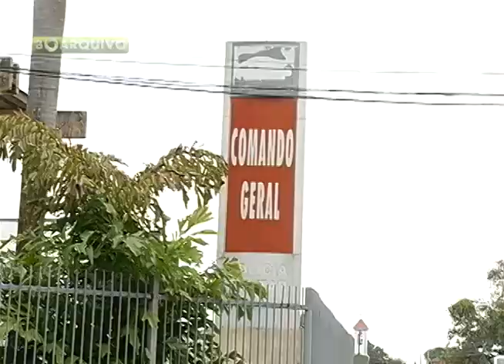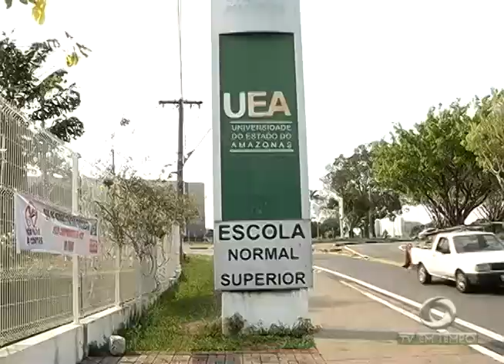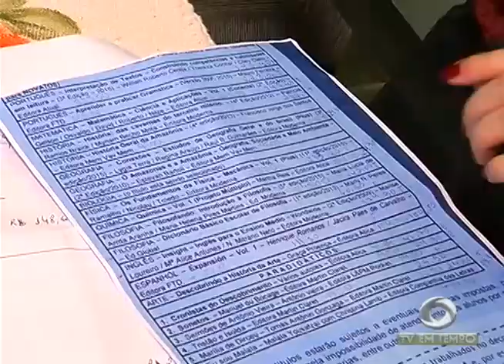BOLETIM EM TEMPO - NOITE (10.12.2016)